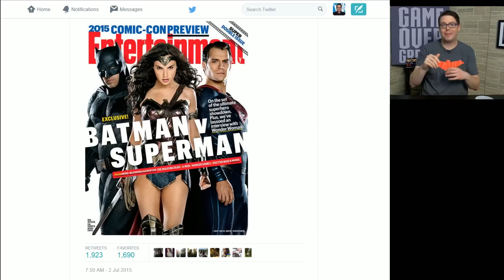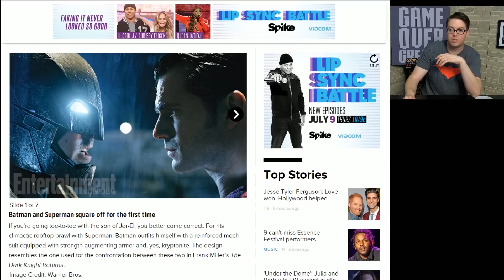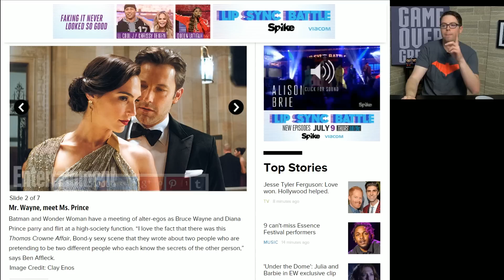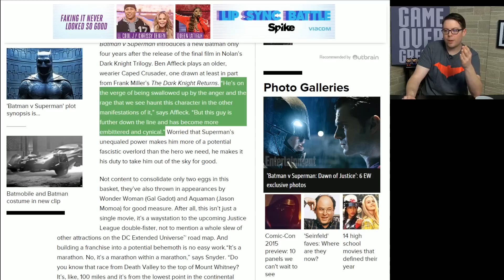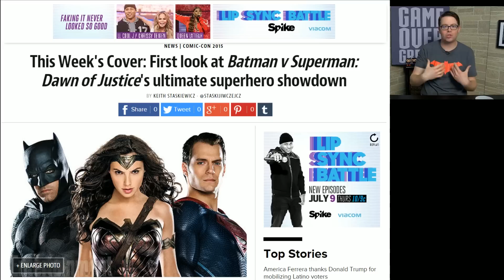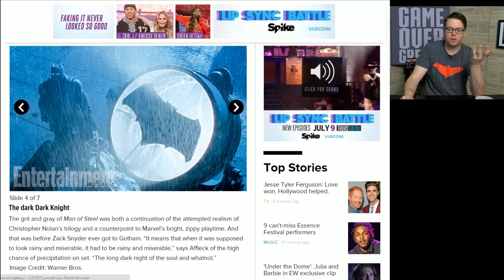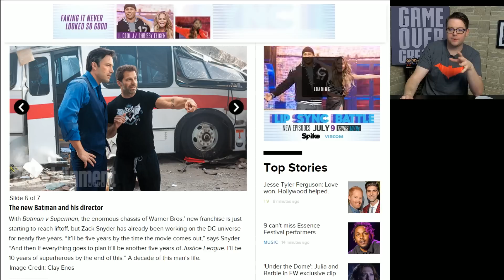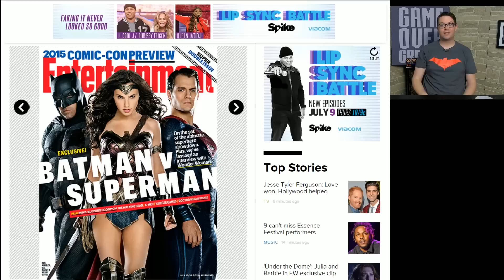Batman v Superman Entertainment Weekly Photos - Kinda Funny Reacts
What does DC Comics fanboy Greg Miller think of Entertainment Weekly's Batman v. Superman blowout? Find out!

Each and every Friday, Greg Miller, Colin Moriarty, Nick Scarpino, and Tim Gettys get together to talk. Each podcaster brings a topic to the table, and then, they go. TV, space, books, movies -- anything goes.